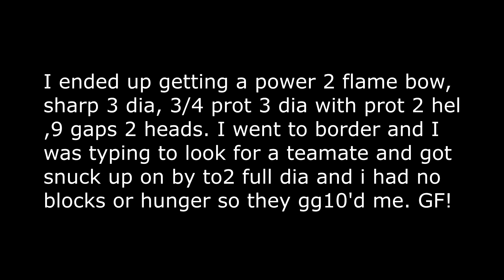NGAL TOP 5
ASDJA:GFJ":FLSK":LK:LSDK:LASD